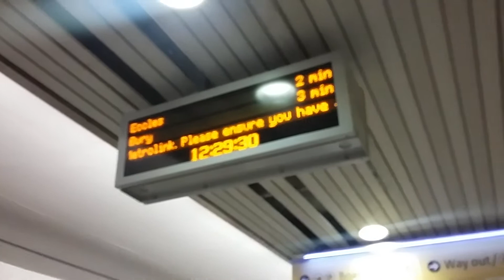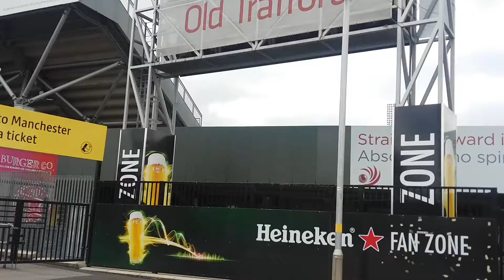Emirates Cabin Crew Travelogue #57: Manchester, United Kingdom